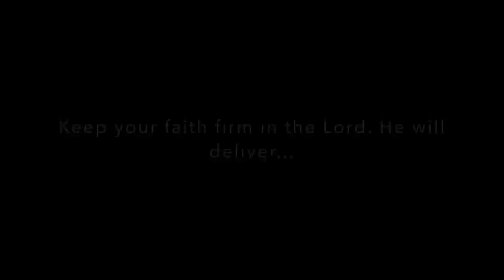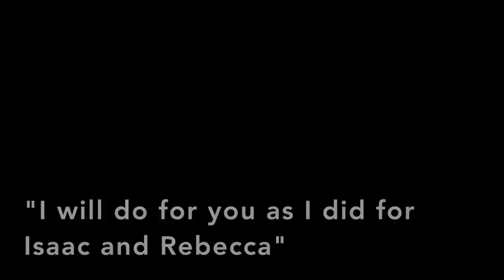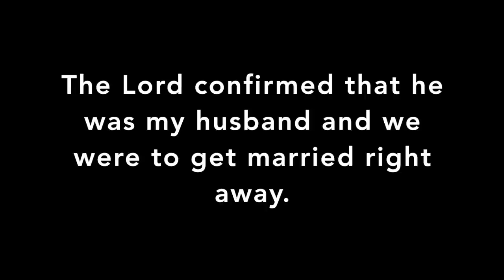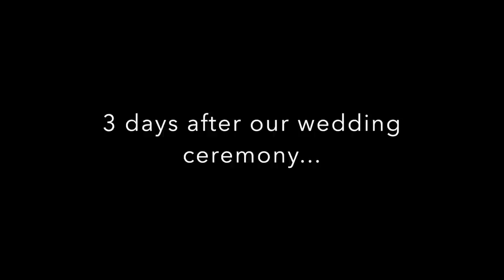Rojae’s Encouragement to Singles and the Conclusion of our Marriage Testimony..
Hi family! We are concluding the marriage testimony as the Lord has sooo much that He wants us to share.

and use the contact form. I will receive your message.

Are you struggling with your walk with the Lord? Are you considering counseling and mentorship programs?

All programs include a 30 min fellowship session:
Available now:
Career & Destiny Program
Hearing God's Voice
Breaking Free From Soul Ties
Individual Hourly Counseling
Individual 30-min Session

Struggling in Singleness? Purchase my book

Many of you are asking to donate - If you are led by the Holy Spirit our information is below:

Also, some have been inquiring about our registry. Though we weren’t quite ready, one was created for our YouTube family.